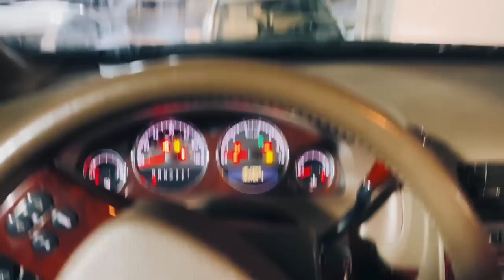Let's Go To The Ballet! 🩰💄🥂 || VLOG 29 || Chatty GRWM for The Nutcracker & a Fancy Holiday Dinner!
»♥  ♥  HELLO!  ♥  ♥
Hi friends! Today we will be getting ready together to go to the Nutcracker ballet in the city! I'm taking my aunt out to celebrate her birthday, and I thought it would be fun to take you all along with me as well. Enjoy a chatty GRWM, the ballet, and a swanky dinner! Merry Christmas and happy holidays to all of you my loves. xoxo ♥

Night cream
Face wash
Oil Cleanser
Day cream

MAKEUP & BEAUTY
» N07 Mascara
» Maybelline Colossal Mascara
» Maybelline Great Lash Mascara
» Rimmel Bronzer
» L'Oreal Radiant Concealer
» L'Oreal Lumi Foundation
» IT CC Cream
» Honest Beauty Pallette
» Self Tanner for Face

♥  ♥  MUSIC  ♥  ♥

VLAD GLUSCHENKO
» Track - "Winter Time" - by Vlad Gluschenko

LOFI RECORDS
» softy - 7am, This Morning